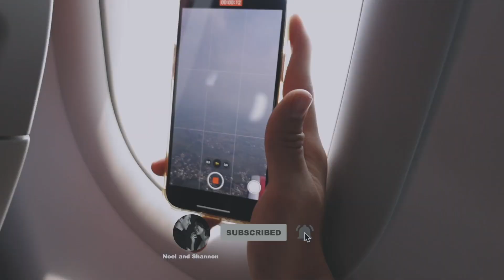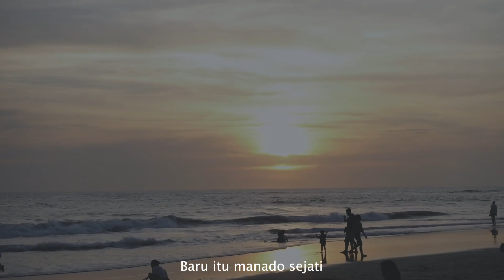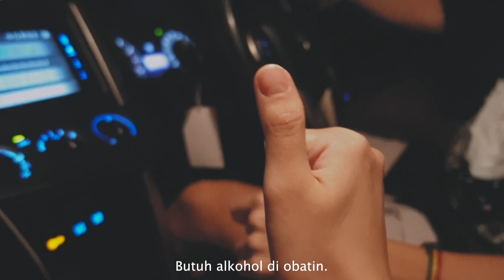FOREVER YOUNG IN BALI - Noel and Shannon VLOG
Happy family who loves entertainment, travelling, and FOOD!

Your support means everything. Thank you guys!!!❤️